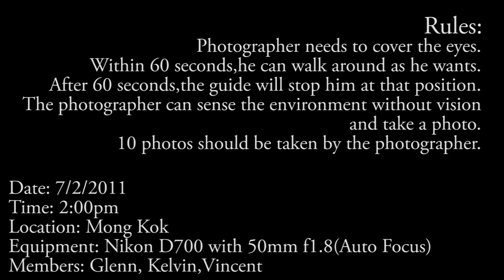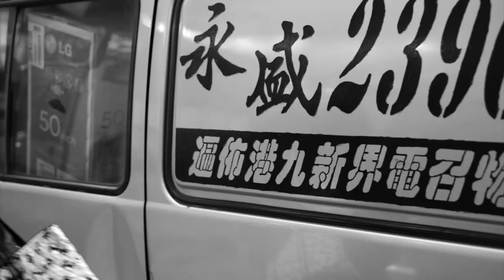SM1011 - Blindfold Photography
Introduction:

Photographer needs to cover the eyes. Within 60seconds, he can walk around as he wants. No communication between the guide and the photographer but for safety reasons only. After 60 seconds, the guide will stop him at the position. The photographer can sense the environment without vision and take a photo. 10 photos should be taken by the photographer.

Date: 7/2/2011
Time: 2:00pm
Location: Mong Kok
Equipment: Nikon D700 with 50mm f1.8(Auto Center focus Point)
Members: Glenn, Kelvin, Vincent

Statements:

In this project we aim to shoot photos using same parameters but in freestyle, in order to achieve an artwork with chance operation. We use 50mm lens for the project, which the lens is nearly the same as the human eyes visual range. By experimenting the way we shoot, we would like to compare the results of the photographers involved. Also, we try to categorize the photos and make them be grouped in a logical way, i.e. people, pure landscape, angles, which to give a certain kind of reason and explanations to each category. Lastly, we make use of the photos to make a collage, so that we can explore from the merged work of each photographer to exploit new ideas and definitions.

Production : Vincent Ip,Glenn&Kelvin